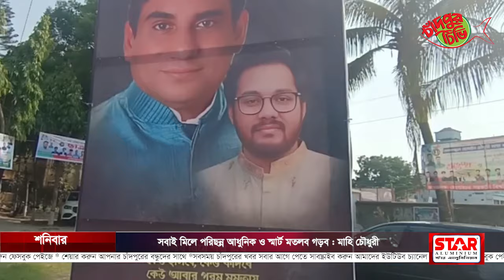সবাই মিলে পরিছন্ন আধুনিক ও স্মার্ট মতলব গড়ব : মাহি চৌধুরী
বাংলাদেশ আওয়ামী লীগের আইনবিষয়ক উপকমিটির সদস্য আশফাক চৌধুরী মাহি বলেছেন, আজকের ছাত্র সমাবেশ মহাসমাবেশে পরিনত হয়েছে। মতলব উত্তরের ছাত্রলীগ নেতারা যে সুসংগঠিত তা আজকের উপস্থিতি প্রমান করে। এই ছাত্রলীগের নেতাকর্মীরাই আগামী দিনের উজ্জ্বল নক্ষত্র।